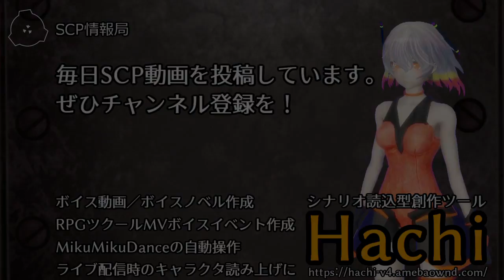【怪異0062】SCP-042 - もともと翼があった馬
SCP-042はEquus属の一員であると信じられている動物です。その毛並は小さな茶の斑点がいくつかある白毛です。肩までの高さは183cm(18hands)、体重は710kgです。